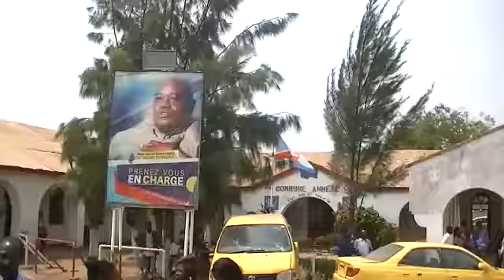Commune Annexe: Lancement des travaux de rehabilitation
Junior K